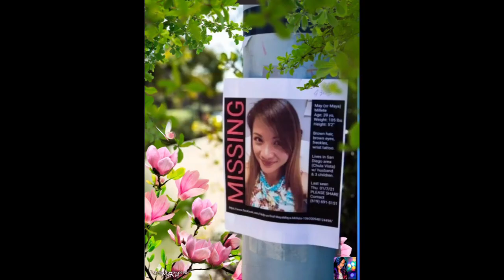Where is Maya Millete?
Maya Millete 39 year's old (Her 40th birthday was May 1, 2021) went missing On January 7, 2021, after she was last seen returning home from an appointment with a divorce lawyer, in Chula Vista, California, USA
Around 9.15 PM, the sounds of nine loud bangs were recorded on a nearby security camera.
 It was not confirmed if the sound was from gunshots?

The following day (January 8) Maya’s husband was seen adjusting the position of his "black Lexus" car near the family garage around 5.58 AM.
He then left home at 6.45 AM and reportedly remained outside for 11 hours and 21 minutes.
During the investigation, Larry said he was at Solana beach with his 4 year old son the whole day on January 8.
He left his phone at home, eliminating the chance of GPS tracking.
Maya and Larry has 3 children together.

On Tuesday October 19, 2021, Larry Millete was arrested, charged with the murder of his wife Maya.

The body of Maya Millete had not yet been found, at the time of my  writing (26/10 2021)
So therefore I show a photo of Maya's husband Larry, in case anyone saw him with his black car (Lexus) on the morning of January 8, 2021. When they suspect that he then, got rid of Maya's body.

Maya's family is devastated and Maya's sister Maricris Drouaillet and her husband Richard Drouaillet
have been looking for Maya all these months and want all the help they can get.

I wish I could have helped them look for Maya, but I live in Sweden 🇸🇪
So my video is my way of showing Maya's sister that I care about them, and praying for Maya to be found 💖

My heart breaks every time I see an interview with Maya's sister, because she's so sad and crushed 💔

Sends love and light to Maricris and the rest of Maya's family 💞💫🙏🏼💫💞

Maria